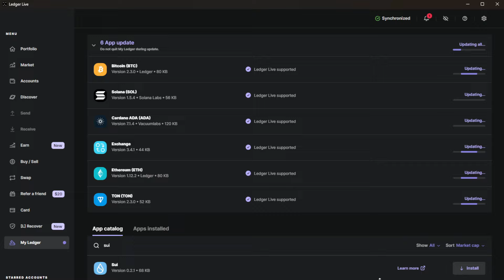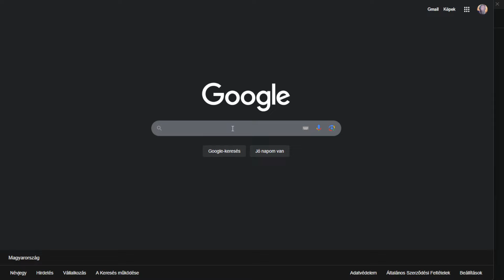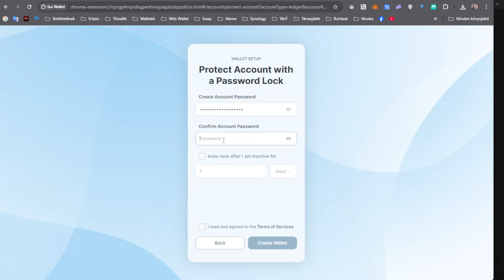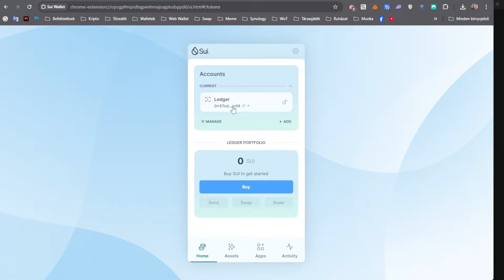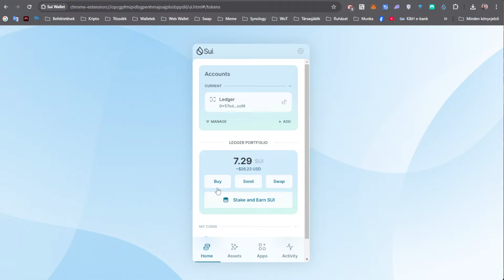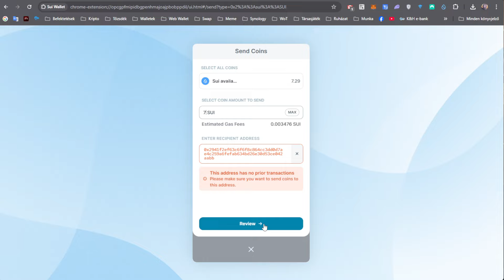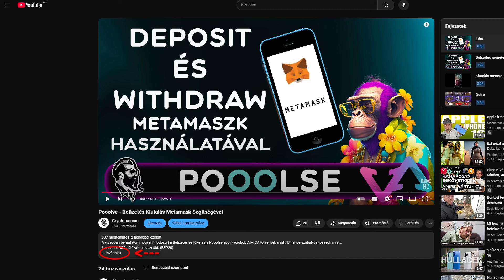Sui Wallet Létrehozása Ledgeren Keresztül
A videoban részletesen bemutatom hogyan hozhatsz létre Sui walletet Ledger segítségével. Valamint a ki-és beutalás folyamatát is láthatod.Ű

  Telegram elérhetőségem: 👉@Cryptomanusvagyok

                                                                 Ｆｉｇｙｅｌｅｍ ！！！

A videóban elhangzott információk, tájékoztató jellegűek és oktatási célt szolgálnak.
A közölt információk nem minősülnek semmilyen körülmények között, sem befektetési sem pénzügyi tanácsnak.
Minden döntésed előtt végezd el a saját kutatásodat, a saját felelősséged, hogy utána járj az információknak.
Minden információ a saját véleményemet tükrözi, nem valósítanak meg befektetési tanácsadást.
Nem vagyok a vállalat tulajdonosa, sem alkalmazottja.
Befektetés előtt, több forrásból tájékozódj.
Az esetleges veszteségek, csak A TE FELELŐSSÉGED!